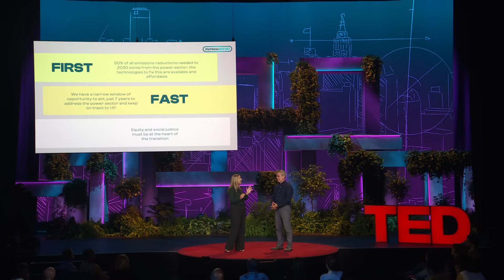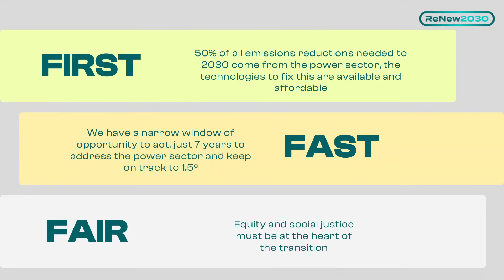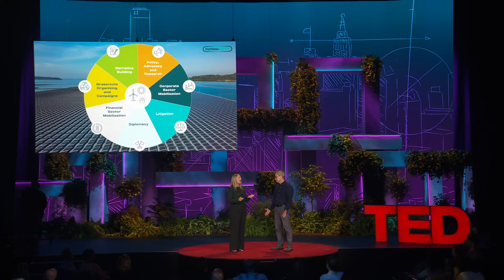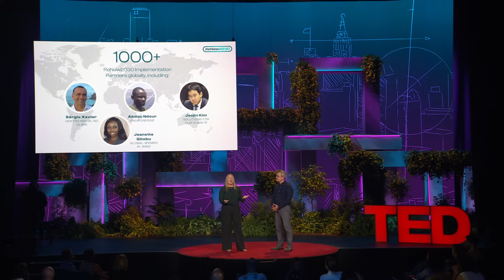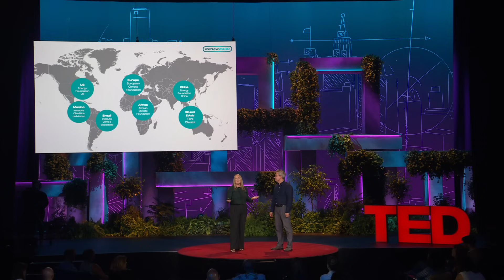How to Supercharge Renewables and Energize the World | Rebecca Collyer | TED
The power sector generates the electricity that sustains modern life -- but it's also the number one contributor to climate change. We need a swift and equitable shift to renewable energy, says 2023 Audacious Project grantee and ReNew2030 executive director Rebecca Collyer. In conversation with TED's David Biello, she introduces a new coalition of governments, businesses and communities that aims to drastically scale wind and solar capacity in the 30 highest-emitting countries. Learn more about their plan -- and why Collyer has hope for a greener, more equitable future. (This ambitious idea is part of the Audacious Project, TED's initiative to inspire and fund global change.)

Follow TED!